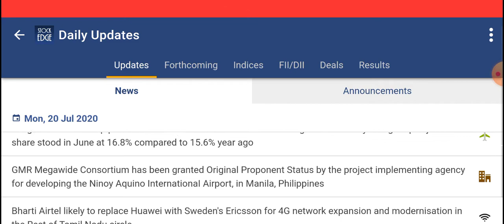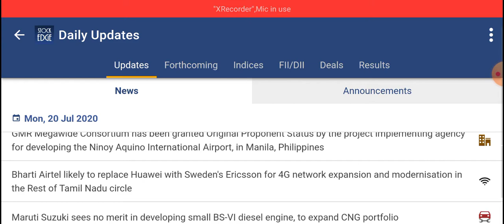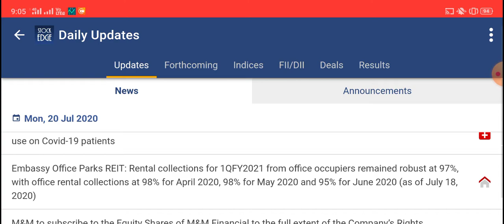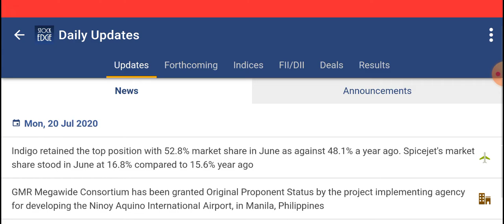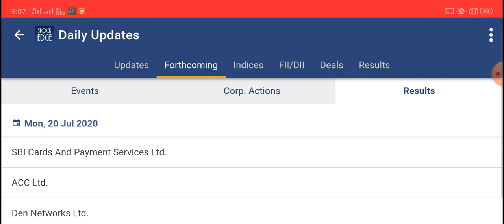Trade setup for today's event and update's for (July 20 2020) // Share Market // In Tamil 😎😎😎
In this video you will come to know about the today's event and update's for July 20 2020 so that you can make trade in today's market to achieve financial free life to lead the luxury 😎😎😎😎!